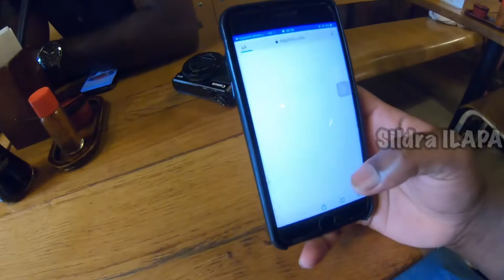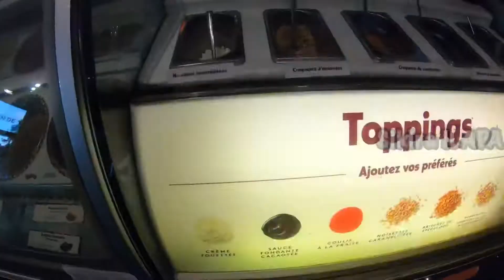Little Japan in Paris | Japanese Food Tasting | ft. NaSingleMan | Tamil VLOG | SIP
Hokkaido is the name of the restaurant located in the 2nd arrondissement of Paris.
Address: 14 Rue Chabanais, 75002 Paris

This is the first time I have tried Japanese food and it was good, tasty and very authentic.  It just took me to Japon for the moment.

Special Thanks to Yuvashankar Bro for inviting me to such a Traditional Japanese Restaurant also for the introduction/promotion to my channel.

Please do watch the full watch and comment if you want to do more Food videos like this.

Cheers,
Sildra ILAPA @ SIP Balaji